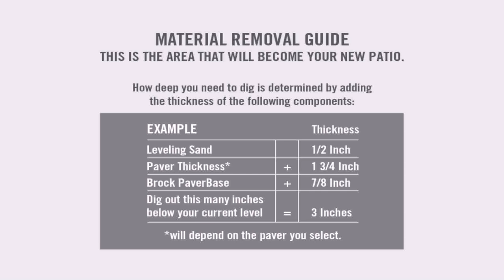Make Your Own Concrete Patio Pavers